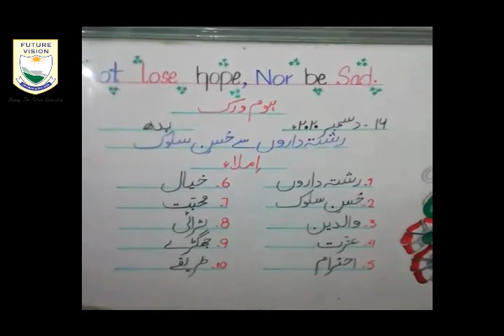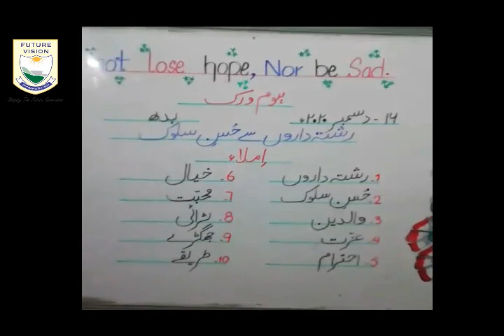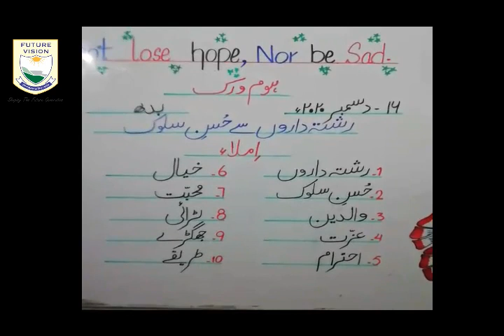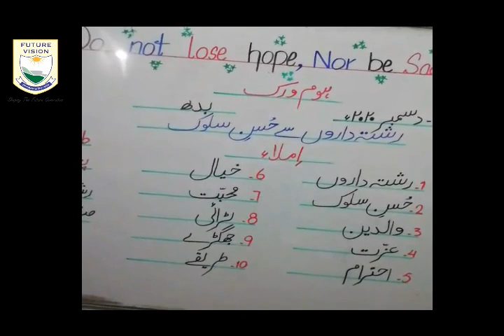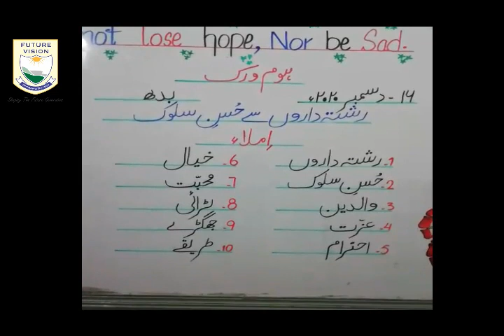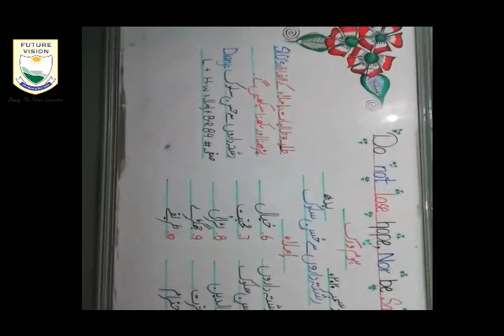اِملا کے الفاظ:رشتہ داروں سے حُسنِ سلوک | مطالعہ اسلام | جماعت سوئم